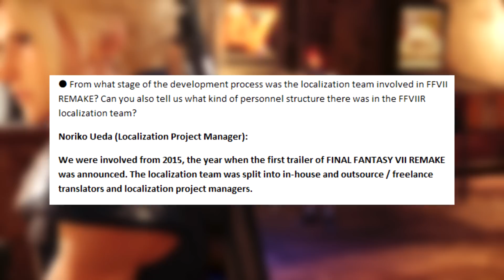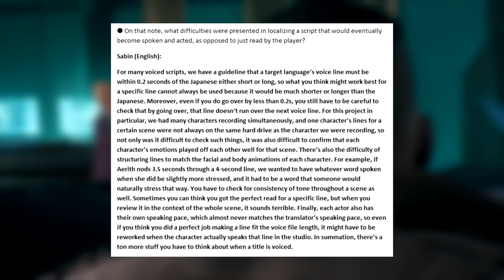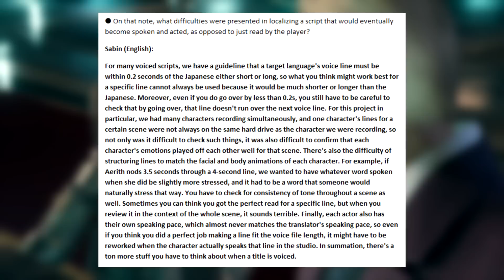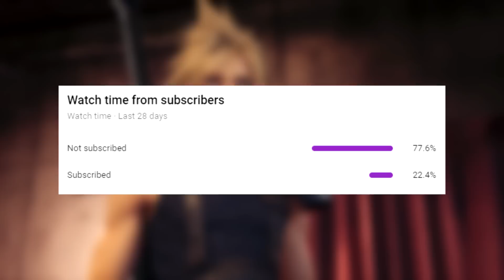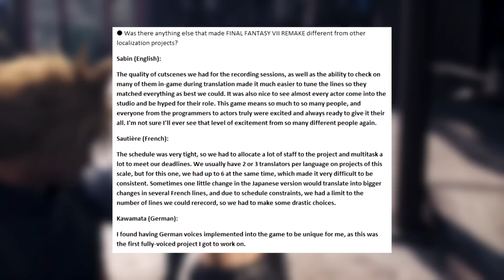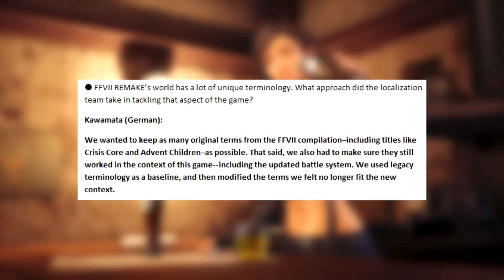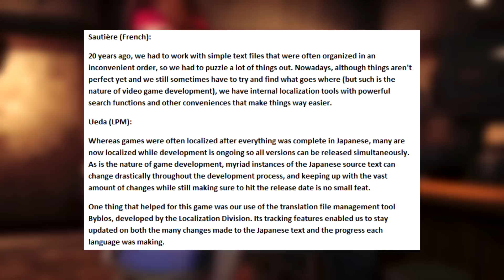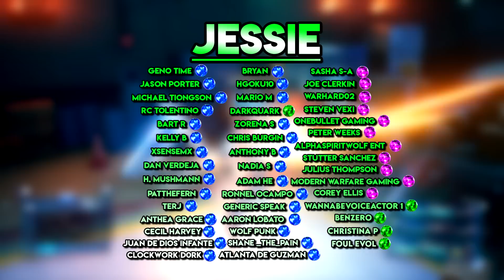Final Fantasy 7 Remake News | FF7 Remake Voice & Dialogue Translation Interview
A new interview has come out from Square Enix's portal talking to the people in charge or Localization for Final Fantasy 7 Remake! These individuals translate the Japanese dialogue and adjust the English dialogue to match and make sense in context. They break down the process and dive into just really how difficult this job really can be. I found this super interesting to get another perspective on how the development team has been working on Final Fantasy 7 Remake. More FF7 remake news is always welcomed here on the channel! Let me know what you guys think?